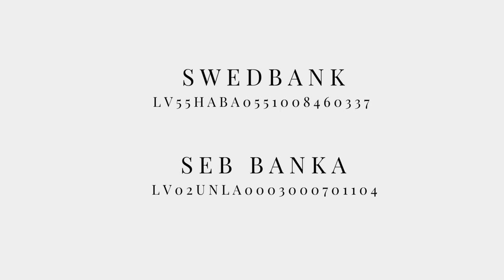Dievkalpojums 26.06.2022 | Tradīciju lauzējs Jānis | Rīgas Lutera draudze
Jānis ir labs vārds - to es varu teikt no pieredzes, Šis vārds burtiski nozīmē Dievs ir žēlsirdīgs devējs, un Jānis Kristītājs šo sava vārda nozīmi izdzīvoja visā pilnībā. Visa Jāņa dzīve jau no ieņemšanas brīža apliecināja Dieva žēlsirdīgo dāsnumu, tomēr Jāņa dzīve nostājās arī pretstatā ierastajam un tradicionālajam. Ar Dievu tā reizēm notiek. Dievs ir neprognozējams un nekontrolējams, savukārt, tradīcijas ir pazīstamas un kontrolējamas. Jānis jau kopš sava vārda saņemšanas izaicināja tradīcijas. Nevis tāpēc lai tās vienkārši salauztu, bet lai sagatavotu Dievam ceļu uz mūsu sirdīm.

Evaņģēlists Jānis Kungs. Mūzika - Inguna Grīnberga. 2022.gada 26.jūnijā Rīgas Lutera draudzē.
Paldies par Jūsu atbalstu!
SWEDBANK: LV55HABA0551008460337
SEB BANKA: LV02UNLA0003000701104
Saņēmējs: Rīgas Lutera evaņģēliski luteriskā draudze
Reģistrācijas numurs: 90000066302